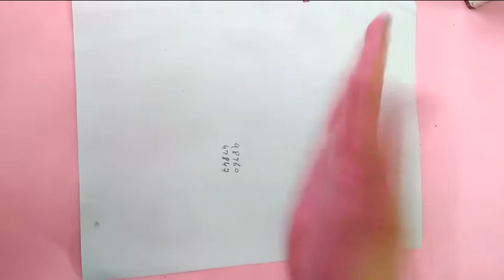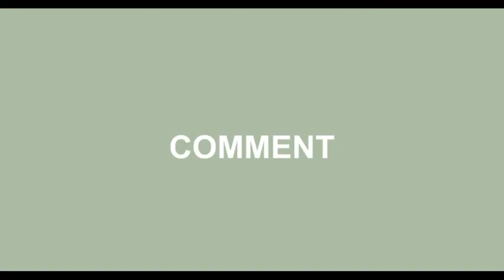6 Easy tricks of drawing for kids(hand printing) part.. 2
How to make drawing from handprinting. Its very enjoyable activity. Kids love to do this. I hope you all like it. MUSIC